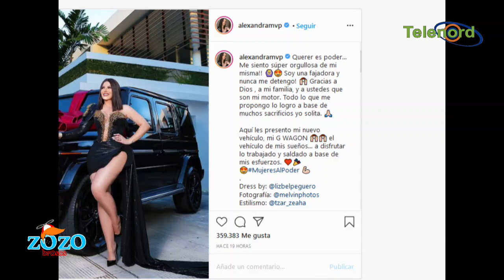La razón porque algunas mujeres admiran más Alexandra MVP que a Yenni Berenice